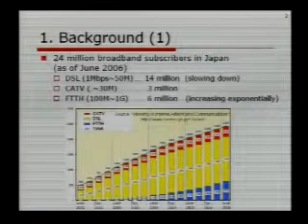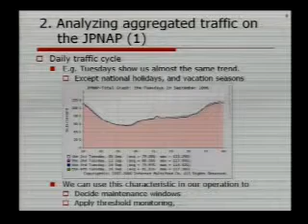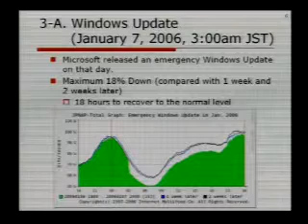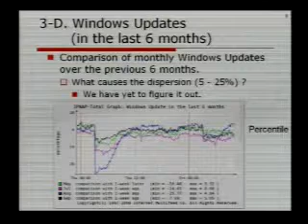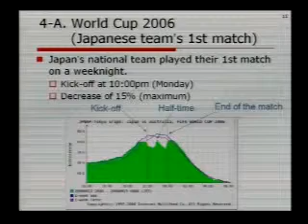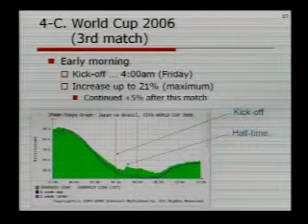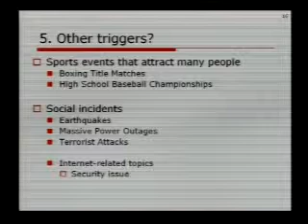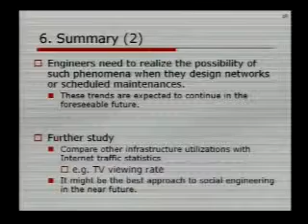Research Forum: Analyzing the Impact of Major Social Events on Internet eXchange Traffic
Speakers: Yukiyasu Tarui, Internet Multifeed Co. / JPNAP

It\'s well known that the rise of peer-to-peer applications have had a major impact on the unprecedented increase in the Internet traffic worldwide. This phenomenon is very much particular in Japan due to popularity of fiber access services. An analysis was done on few interesting incidents that were observed in the past 6 months at JPNAP, a major IX in Japan. Before dawn on January 7 2006, a decline in aggregated traffic of about 20% at JPNAP was observed. We considered that quite a number of peer-to-peer windows machines rebooted automatically due to the emergency release of a Windows Update at that time. As a result a temporary traffic drop happened at JPNAP without any network troubles. Also, few interesting incidents happened at FIFA World Cup in June 2006. We could detect an anomalous traffic decline and recovery during World Cup matches in which the Japanese team was playing. These traffic trends were reported at the major ISPs\' backbones in Japan, also. This phenomenon indicates that application behaviors of P2P machines and human activities in major social events could cause a huge impact on the Internet traffic. What does this mean to us network operators? There is a need to consider the possibility that such events could happen when we do network designs or scheduled maintenance work. If possible, we\'d like to survey and compare the traffic statistics of other regions at the time of such events and to discuss the issue with operators.